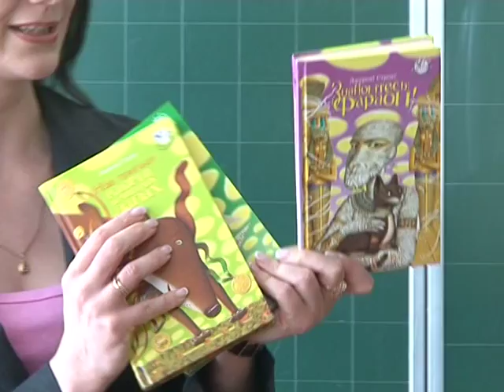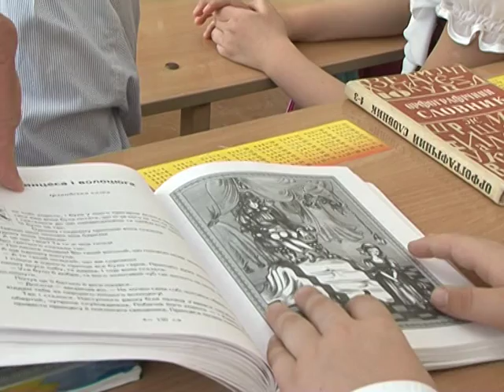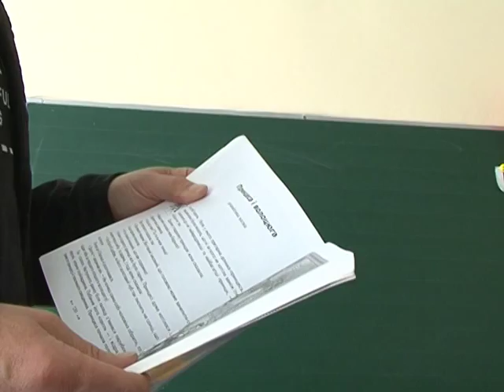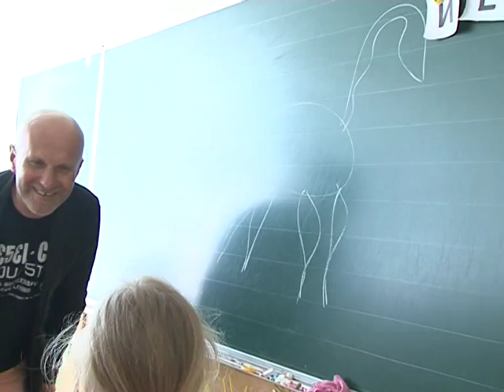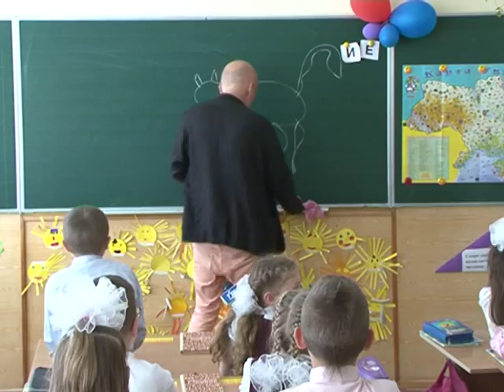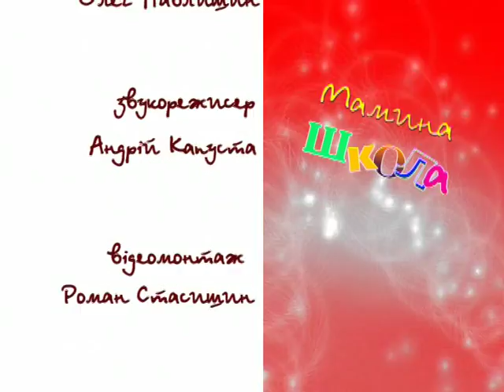Мамина школа - Україна читає дітям